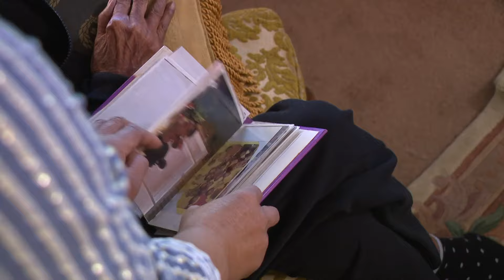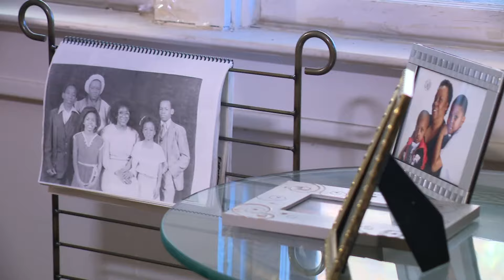Local nonprofit helps maintain 101-year-old woman's home | Inspiring Indiana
At 101 years old, Ernestine Pinner is one of Indiana's few centenarians.

She's lived in her home on the near north side of Indianapolis in the historic Martindale–Brightwood neighborhood for 65 years.

Her daughter, Karen Turner, said Pinner refuses to move out even though she can no longer afford the home repairs and upkeep.

"I just do what I can to make her comfortable," Turner said.

But after storms damaged the aging house, Turner says she found Home Repairs for Good in 2021.

"I was at wits end after I contacted the insurance company and was unable to get any help. Then, they were able to come in and help out," Turner said.